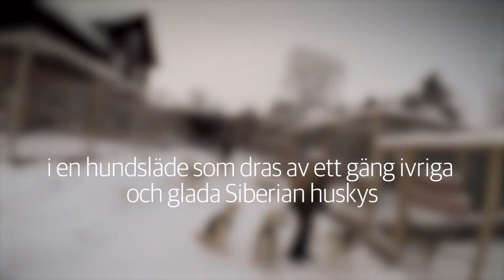BelowZero - Siberian Huskys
Belowzero huskytours i Klockarnäs utanför Falun. Följ med när Chiefen leder oss ut i Dalaskogarna.